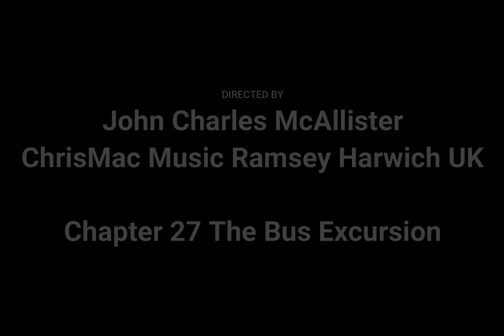Elp Series 3 The Bus Excursion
The Elephant suggests a bus excursion